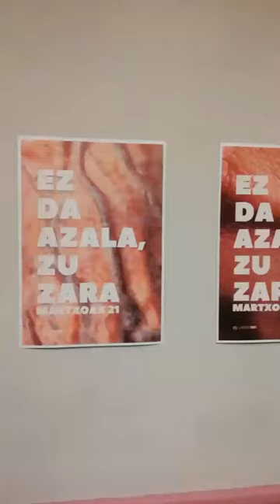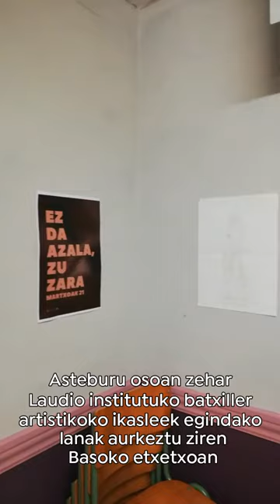Basoak 3 urte · Laburpen bideoa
2024ko martxoaren 16an Basoaren hirugarren urteurreneko ospakizunen baitan, mural margoketa, puzgarriak, herri bazkaria, Irune Urkixoren emanaldiak, Diskotxantxak eta Alferrikoko bizien jabe taldearen kontzertuak.

Mila esker espazio eta proiektu hau babestu duzuen guztioi. Bakarrik ezin da, lagunekin bai.